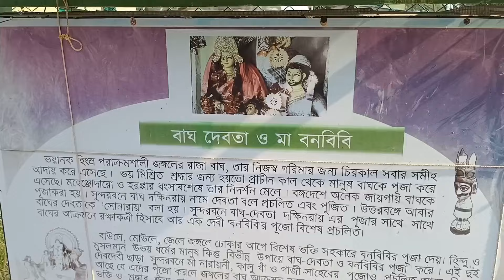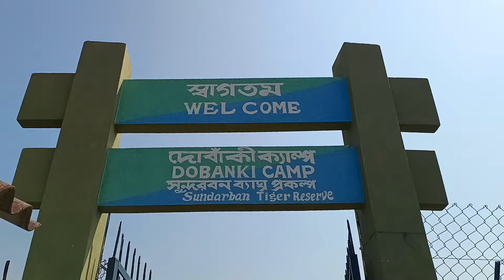Sundarban vlog | সুন্দরবন ঘোরা দ্বিতীয় দিন | Sundarban Tour | Royale Bengal Tiger 🐯 দেখলাম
শীত গ্রীষ্ম বর্ষা ঘোরাই বাঙালির ভরসা , আমার তো মন চায় শুধু ঘুরতে যেতে , তাই আমি আজকে বেরিয়ে পড়লাম সুন্দরবন ভ্রমণের উদ্দেশ্যে, জঙ্গলে রয়েছে বাঘ আর জলে  কুমির , শীতকাল হল সুন্দরবন ভ্রমণের সঠিক সময়, এখন বর্ষাকালেও মানুষ কিন্তু সুন্দরবনের দিকে ছুটে যায় ইলিশ উৎসব এ,কম খরচে কিভাবে সুন্দর ভালোভাবে ঘোরা যায় তার টোটাল গাইড দেব আমি  👉।               আমাদের পুরো ভ্রমণ জুড়ে ছিল প্রচুর খাওয়া দাওয়া এবং প্রচুর আড্ডা, গেছিলাম বাবা লোকনাথ টুরিস্টের সাথে ব্যবহার খুবই ভালো ছিল, টাইম মত খাবার পরিবেশনা থেকে শুরু করে একদম ঘরোয়া পরিবেশের রান্না তোমরা এখানে পেয়ে যাবে, সঙ্গে ছিল ঝুমুর নাচ এবং বাউল গান, ছিল ইলাহি খাওয়া দাওয়ার আয়োজন । দুই রাত ও তিন দিনের সফর কিভাবে শেষ হয়ে গেল আমরা টেরই পেলাম না। লঞ্চে যারা গেছিলাম তারা সবাই নিজের পরিবারের মতো হয়ে গিয়েছিল।

Opening SUNDARBAN Tour packages 2023 To 2024
Fast day you and your partner arrivel "SEALDAH Station. Board canning local 07.42am and reached canning station at 09.00am.
Our ato are ready beside station me and my manegre pick up you and go to Sonakhali jeti ghat to catch the boat/launch. 🛳️
Day 1-- Canning / sonakhali, gosaba( Hamilton banglo, bekon banglo), pakhir jangal, pakhiralay  (night stay ).
Day 2-- sajnekhali  ( W.T ), sudhanyakhali  ( W.T ), pirkhali, nobaki, Gazikhali, choragajikhali, Bonbibi varani, dobanki  ( W.T ),

 END OF 3RD DAY TOUR
         SARKAR DA
 WELCOME SUNDARBAN
♦️ WE HAVE NO BARANCH ♦️ 🌳🌳🌳 winter special vacation 🛳️(FEB) 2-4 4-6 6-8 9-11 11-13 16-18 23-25 MARCH  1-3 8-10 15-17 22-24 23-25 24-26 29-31